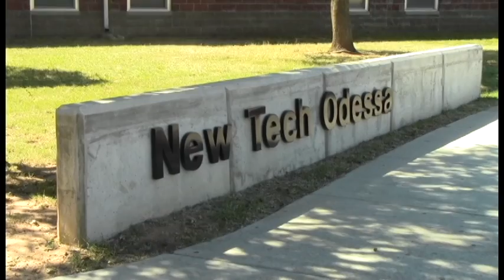dustin,maribel, david psa